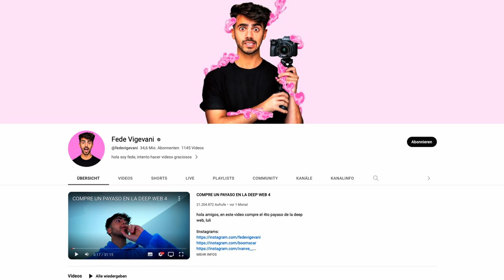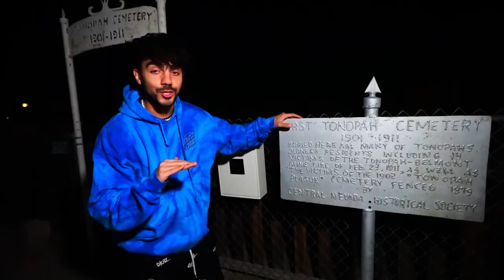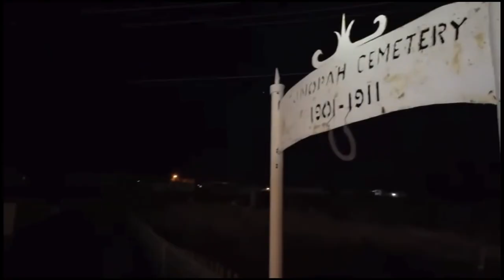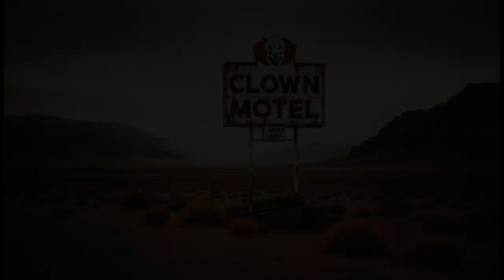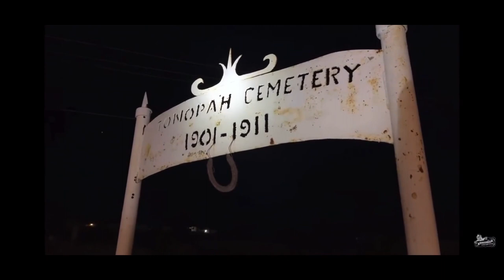Clown Motel 2023: Survive USA´s Creepiest Stay with Fede Vigevani and Grimmlifecollective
Join us on a thrilling journey as we explore the infamous Clown Motel in 2023. With special insights from Fede Vigevani and Grimmlifecollective, we dive deep into the mysteries and stories that make this place a must-visit for every horror enthusiast. From the visionary behind the horror to the unique experiences it offers, this video covers it all.

Timestamps:

0:00 - Introduction to Clown Motel
0:15 - Meet Fede Vigevani: The Visionary Behind the Horror
0:30 - The Clown Motel Experience Explained
1:00 - Insights from Grimmlifecollective
1:30 - The Story of the Owners
3:30 - Experiencing the Horror Firsthand
5:00 - Conclusion and Final Thoughts